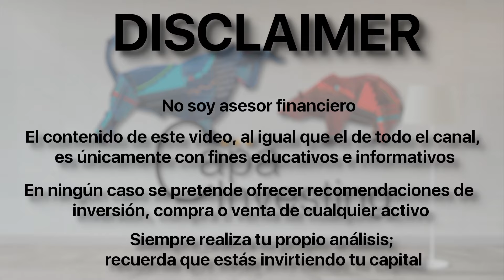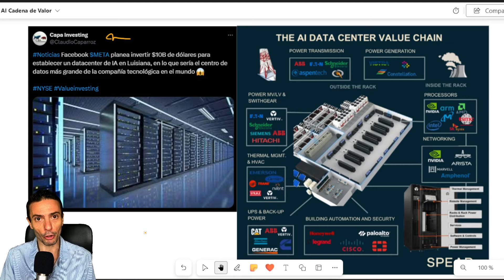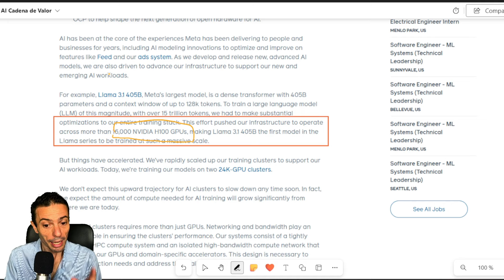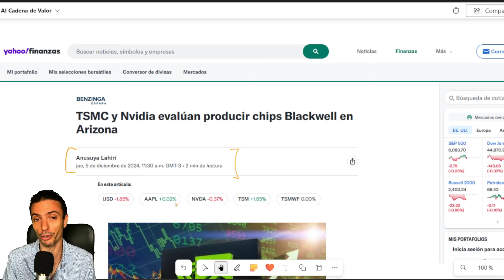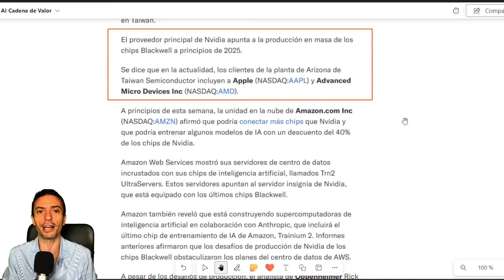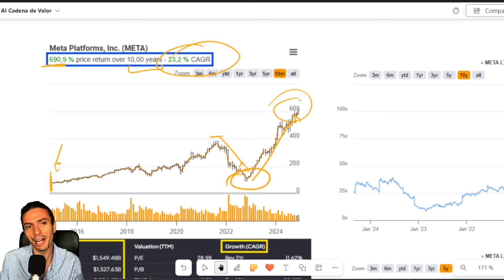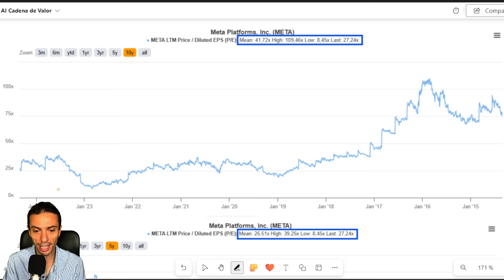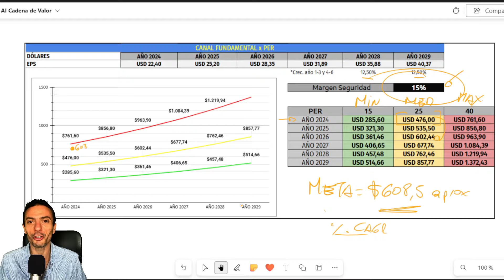💎META NVIDIA TSMC: "Invertir en I.A."🧠 Cadena de Valor 📈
Hola a todos! Bienvenidos nuevamente a CAPA Investing 📈

Links a los 7 videos con los distintos métodos de valoración

Sitios para obtener información
▶️ Tikr
▶️ Finchat
▶️ Financecharts
▶️ Morningstar
▶️ Finviz
▶️ MarketScreener